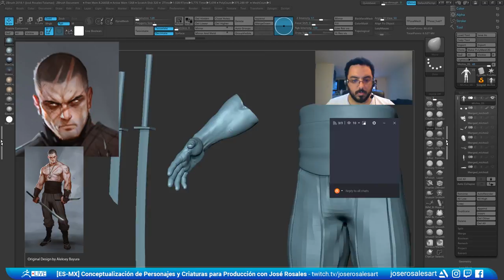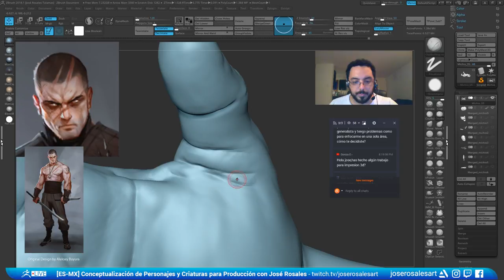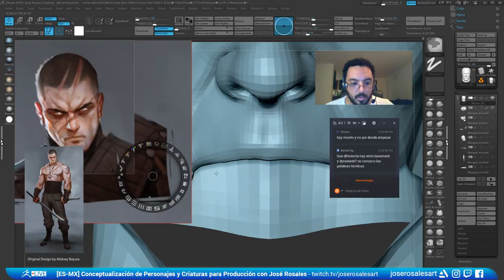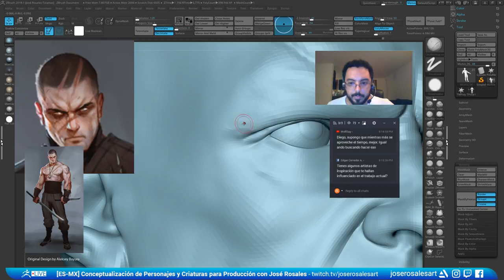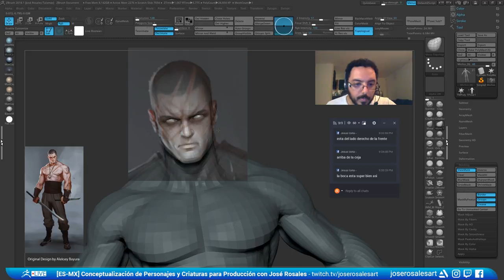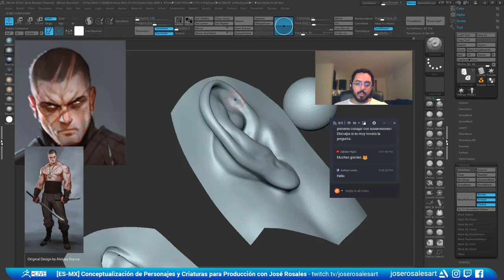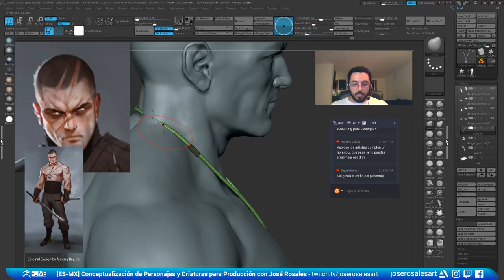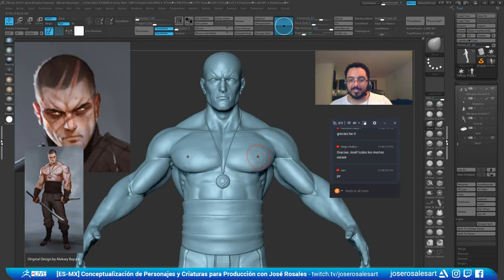Conceptualización de Personajes y Criaturas para Producción - José Rosales - Episode 13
Concept by:
Aleksey Bayura

José creates a 3D character from a 2d concept art!